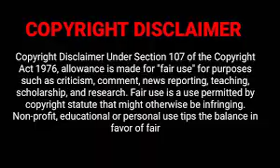কলিযুগ সম্পর্কে শ্রীকৃষ্ণের ভয়ানক ভবিষ্যতবাণী ! Krishna Already Told Truths Of Kalyug!sanatan kotha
আজকের ভিডিওতে আমাদের বিশেষ আলোচ্য বিষয় শ্রীকৃষ্ণের ভয়ানক ভবিষ্যতবাণী যাতে বলা হয়েছে কলিযুগের বৈশিষ্ট্য সম্পর্কে এবং ভবিষ্যতে পৃথিবীতে কি কি ঘটতে চলেছে  ? কলি যুগের সূচনা , কলিযুগের ইতিহাস , কলিযুগের কাহিনী , কলি যুগ শেষ কবে , কলিযুগের পাপ এবং বর্তমান সময়ের দিকে তাকালে কলিযুগ সম্পর্কে ভাগবতের এইসব ভবিষ্যৎবাণীর অনেকগুলিই সত্য বলে মনে হবে। ভগবান শ্রীকৃষ্ণের ভবিষ্যদ্বাণীতে কলিযুগের বৈশিষ্ট্য ! আপনারা কি জানেন, আজ থেকে ৫০০০ বছর পূর্বে মহাভারত কালেই ভগবান শ্রীকৃষ্ণ কলিযুগ সম্পর্কে ভবিষৎবাণী করেছিলেন। সত্য যুগ ত্রেতা যুগ দ্বাপর যুগের পর সংসারে প্রবেশ করেছে কলি যুগ। হিন্দু পুরাণ অনুযায়ী এই যুগের বিনাশ করতে ভগবান বিষ্ণুর দশাবতারের দশম অবতার ভগবান কল্কি বা কল্কিদেব ভূলোকে অবতীর্ণ হবেন। যার হাতেই সমাপ্তি হবে এই অন্যায়ের যুগ তথা কলিযুগের। শ্রীকৃষ্ণের কথা কি অক্ষরে অক্ষরে ফলতে চলেছে? পৃথিবীর ধ্বংস?

This chapter relates that, when the bad qualities of the age of Kali will increase to an intolerable level, the Supreme Personality of Godhead will descend as Kalki to destroy those who are fixed in irreligion. After that, a new Satya-yuga will begin.

নতুন নতুন ভিডিও পেতে দয়া করে আমাদের চ্যানেল টি সাবস্ক্রাইব করবেন এবং আমাদের ভিডিও গুলো ফেসবুকে শেয়ার করে অন্যদেরও দেখার সুযোগ করে দিবেন || আশা করি আমাদের চ্যানেল টির সাথেই থাকবেন || ধন্যবাদ..